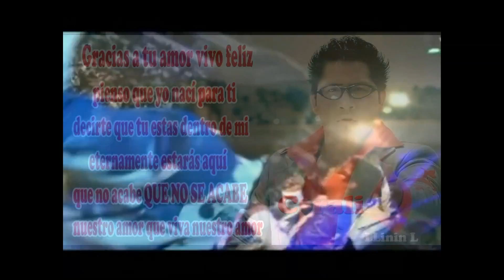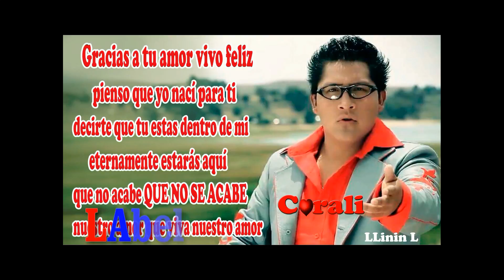QUE VIVA EL AMOR ♡ KEVIN - CORALI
ஜ۩۞۩ஜ ╗ ·.·☆·.·Luis Dj·.·☆·.·╚ ஜ۩۞۩ஜ
(Label La voz de tu corazón)